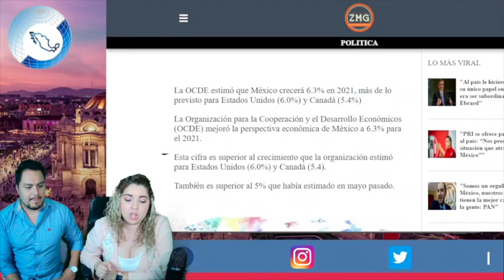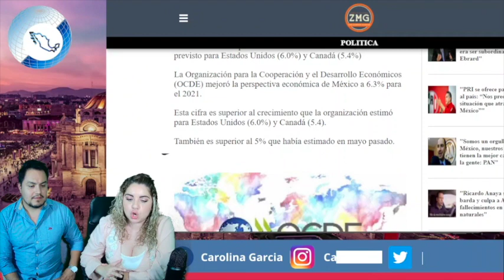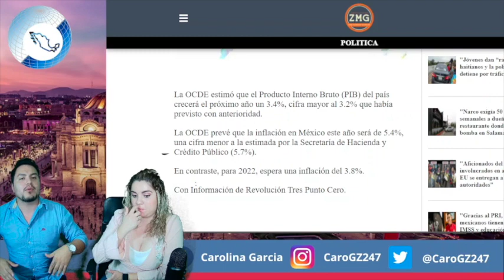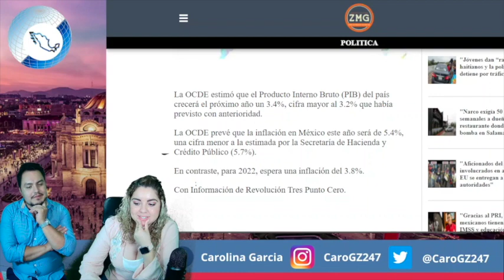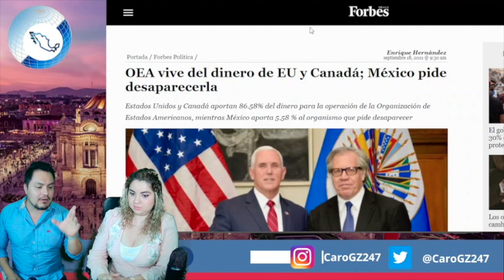¡México No Es Su Mandadero! AMLO Se Encabrita y Truena Dedos; Ahora USA Bajo Órdenes De México